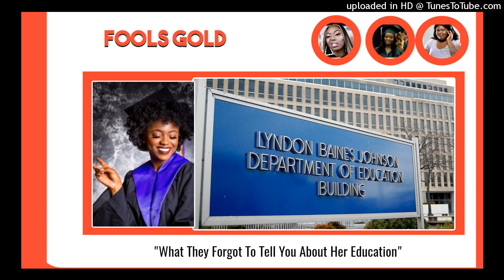What She Forgot To Tell You About Her Education...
Why is there such a huge push to get your children back in their schools, and many other things that Ms. Educated forgot to tell you.

Wake up black man. IBMOR SYSBM EBM...